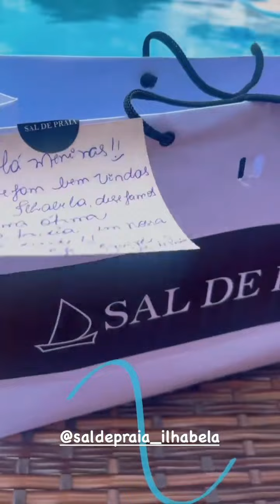JAKE VOLTA PRA SÃO PAULO /MARAINO VAI PRO STÚDIO MAIS UM DIA DE GRAVAÇÕES.